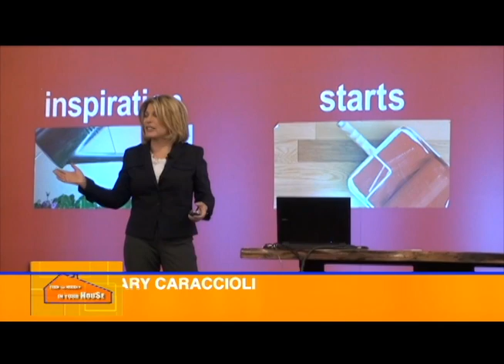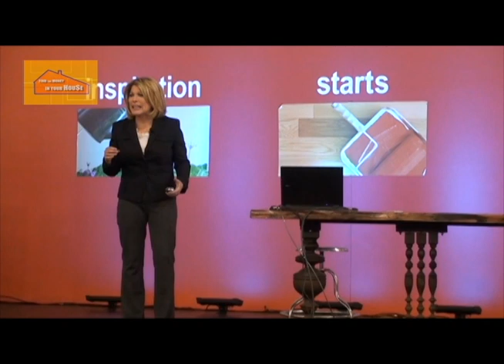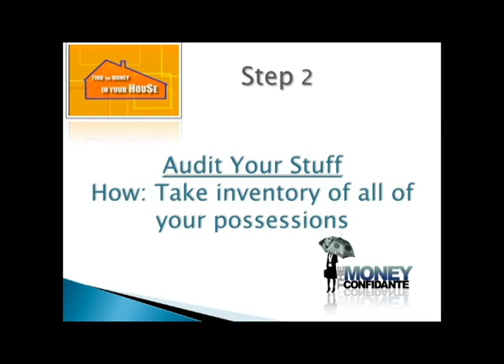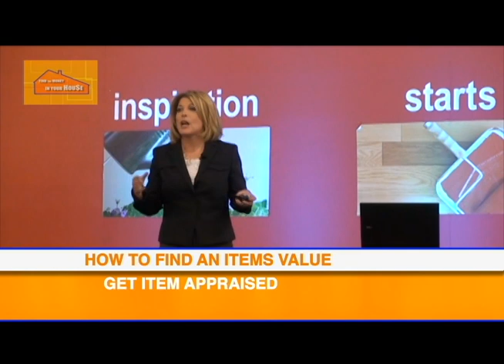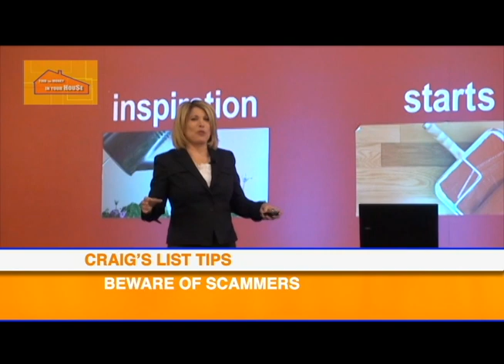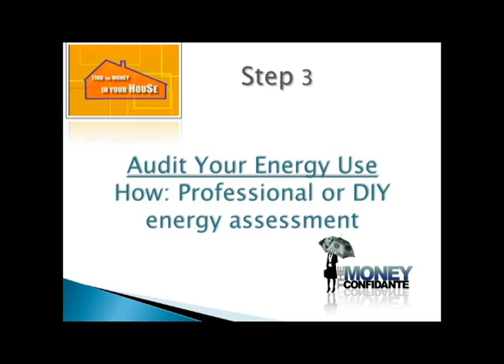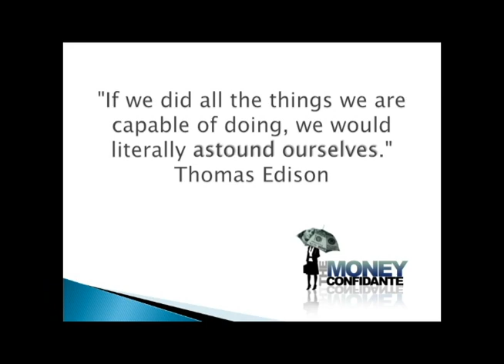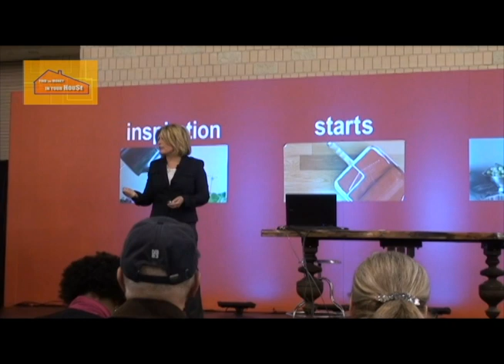Mary's Presentation at the Home Show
This event took place on February 1st at the Philadelphia Convention Center. Mary explains how you can save thousands of dollars through the year by auditing your bills, household items and energy usage.